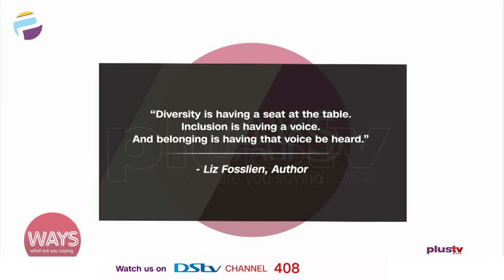(WATCH) Enhancing Diversity, Equity And Inclusion In Nigeria | WAYS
Dr. Okey Okere, Regional VP, Africa & CEO and Dr Merel Scholman-Onyechi, Senior Consultant & Lead Researcher, DEI Project Hofstede Insights Nigeria joined us to discuss.